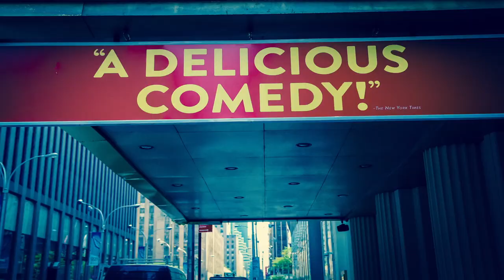HARRY CLARKE's Cale, Crudup & Silverman on THEATER TALK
Playwright David Cale, actor Billy Crudup and director Leigh Silverman discuss their production Cale's riveting play, HARRY CLARKE, on THEATER TALK with Jason Zinoman of "The New York Times" and Susan Haskins-Doloff.